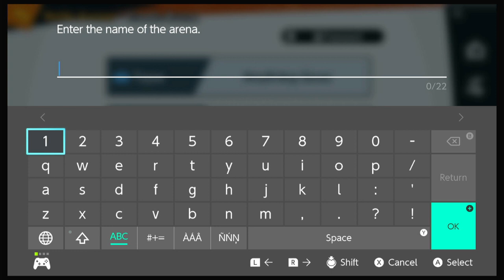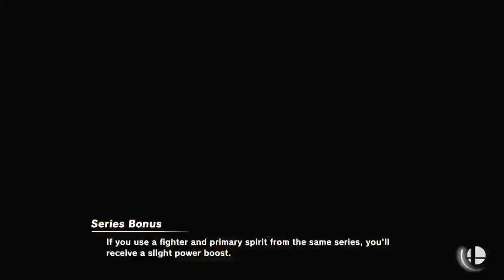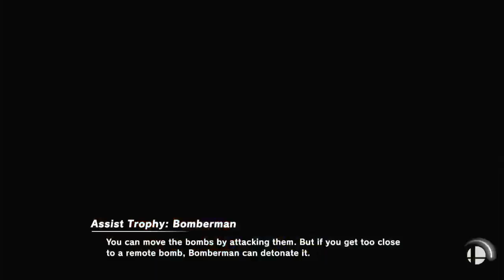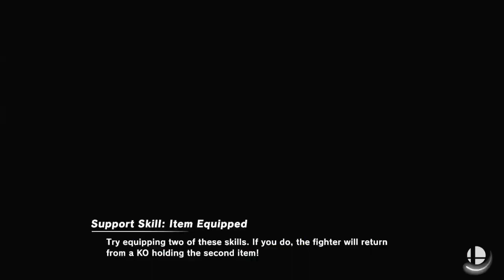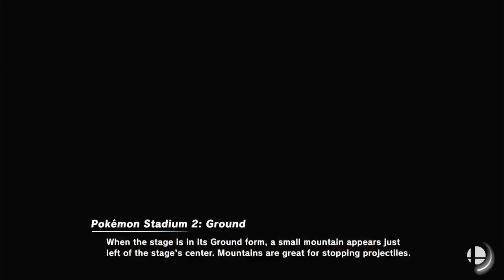SMASH TIME BABYYY